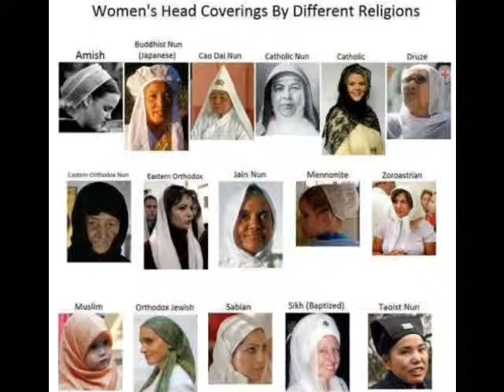Why Do World Religions Women Wearing Scarf Hijab | London USA Canada India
Beautiful pretty clothing face

-smellflower6-